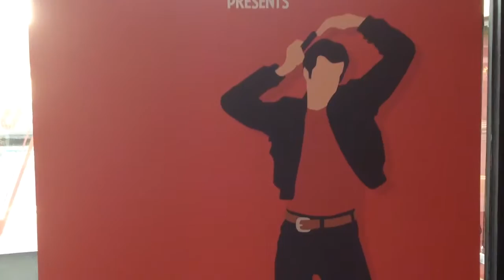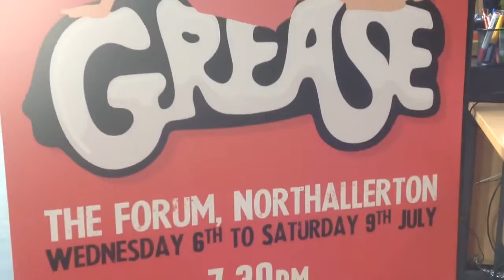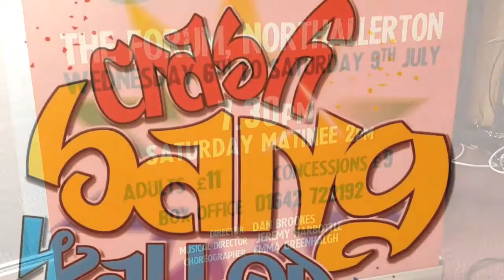CBW Grease Trailer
Clips from Monday's Tech rehearsal for CBWs upcoming performance of Grease